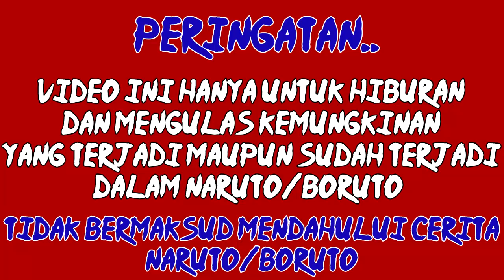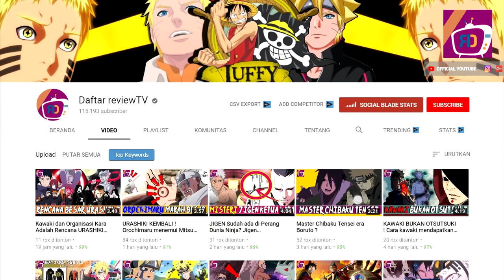[ 3 EVOLUSI HIRAMEKAREI ] CHOJURO Si Ahli Pedang Hiramekarei | 3 TEKNIK TERKUAT MIZUKAGE CHOJURO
Nah, chojuro merupakan salah satu dari generasi 7 pendekar legendaris kirigakure, atau yang biasa dikenal sebutan shinobi gatana.

Perlu diketahui, hiramekarei merupakan 2 bilang pedang bermata kembar, dan memiliki evolusi berbeda dari pedang lainya, bahkan dahulu orang yang paling terkenal menggunakan pedang ini adalah pemimpin 7 shinobi katana : MANGETSU HOZUKI.

Diera boruto ini, kemampuan chojuro dalam teknik pedang memang tidak tertandingi. Namun ternyata selain kenjutsu chojuro juga bisa menggunakan ninjutsu